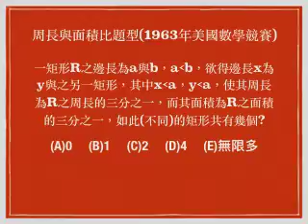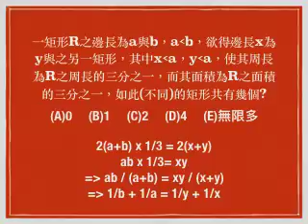周長與面積比 (1963年美國數學競賽)